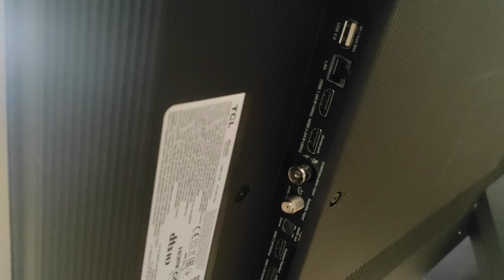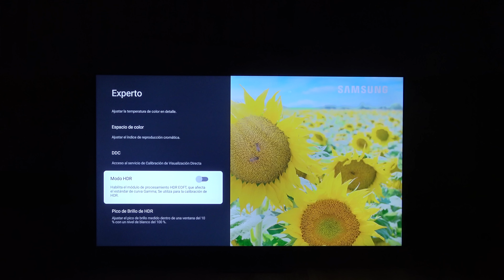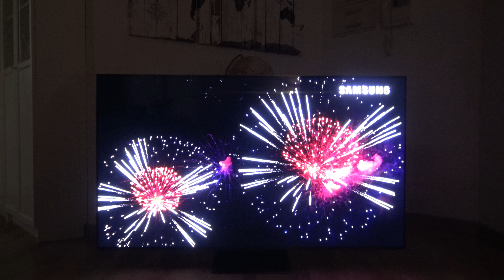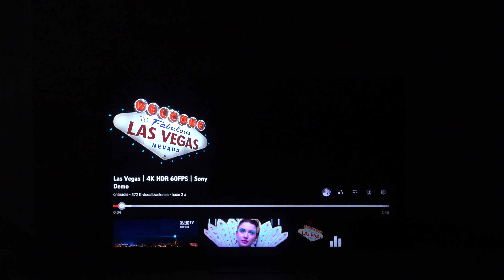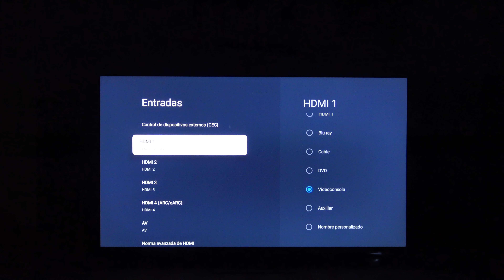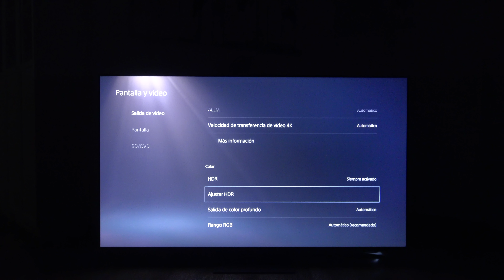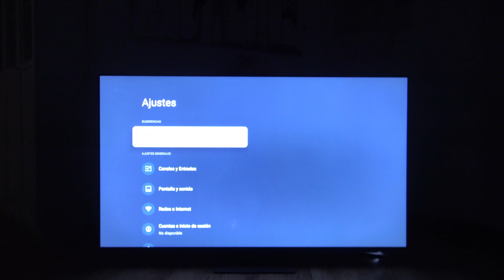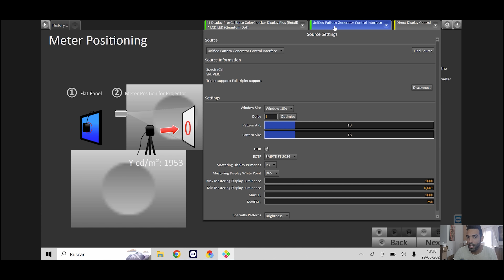TCL C845 QLED: opinión y primeras impresiones del mejor televisor Full Array del fabricante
IMPORTANTE: Este modelo tiene 576 zonas en 65 pulgadas, que a lo largo del vídeo digo 720 sin querer.

La nueva TCL C845 QLED y con tecnología Full Array ya está aquí y por fin podemos traeros unas primeras impresiones que no dejarán indiferente a nadie. ¿Podrá competir con las mejores LED del mercado? pues tiene todas las papeletas, ya que como ya os adelantamos en nuestro artículo de la presentación de la gama en Milán, es un televisor con una pinta estupenda con 576 zonas de atenuación en el modelo de 65 pulgadas.

Antes de comenzar a hablaros de este pedazo de monstruo de televisor, queríamos agradecer a TCL España la cesión del mismo. En nuestro caso se trata del modelo de 65 pulgadas, que podéis consultar completamente con todas sus especificaciones técnicas, tamaño, etc. en la web oficial de TCL además de encontrar todos los detalles y especificaciones técnicas en nuestro comparador web

📃 PREVIEW COMPLETA ESCRITA EN AVPASION 📃

📃 SERVICIO CALIBRACIÓN PROFESIONAL CON SONDA PARA TV 📃

Podéis contratar el servicio de calibración profesional con sonda conmigo pulsando